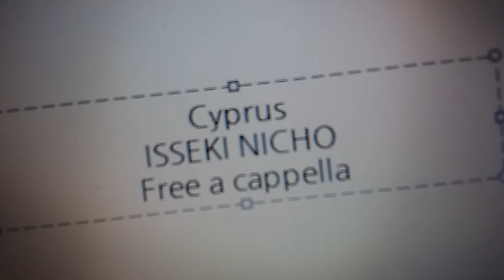Cyprus - 一石二鳥 Free a cappella フリーアカペラ